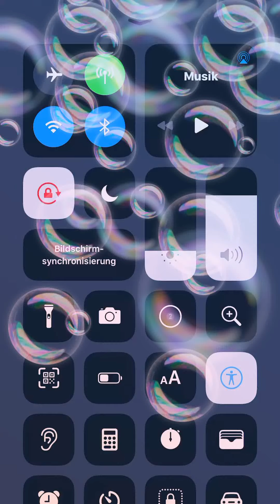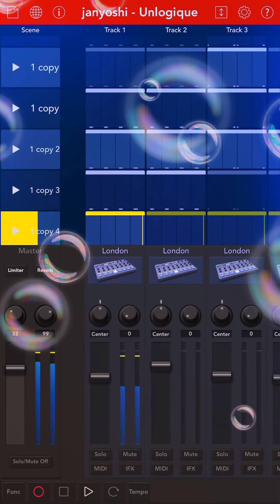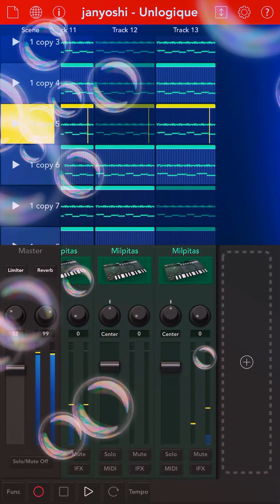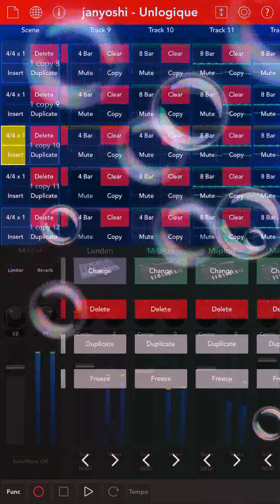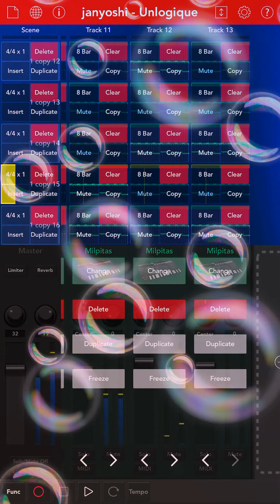janyoshi - Unlogique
KORG GADGET Züri Brätsch World Tour :
Live Arrangement with Screen Recording